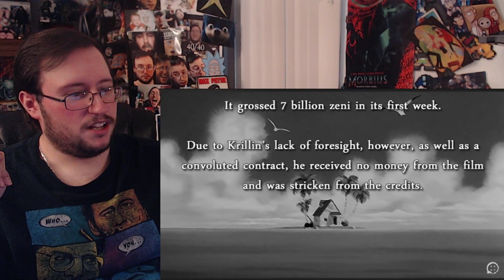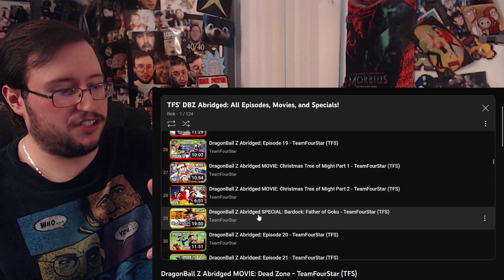Gor's "DragonBall Z Abridged MOVIE: Dead Zone - TeamFourStar (TFS)" REACTION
DragonBall Z Abridged MOVIE: Dead Zone - TeamFourStar (TFS)